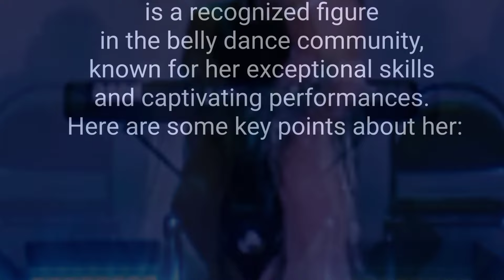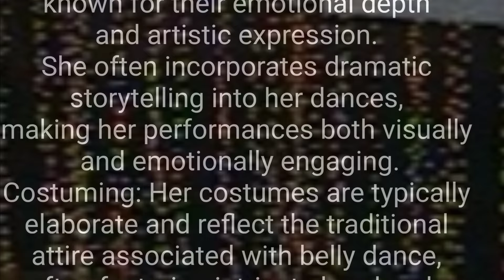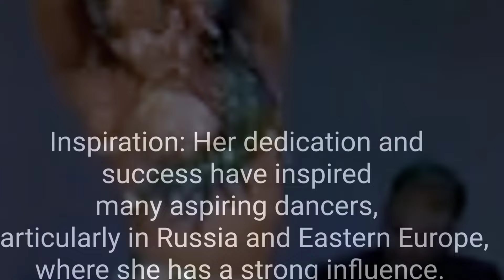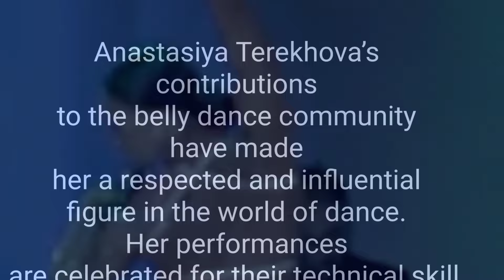Belly Dance - Anastasiya Terekhova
Anastasiya Terekhova is a recognized figure in the belly dance community, known for her exceptional skills and captivating performances.
Anastasiya Terekhova’s contributions to the belly dance community have made her a respected and influential figure in the world of dance. Her performances are celebrated for their technical skill, artistry, and the passion she brings to the stage